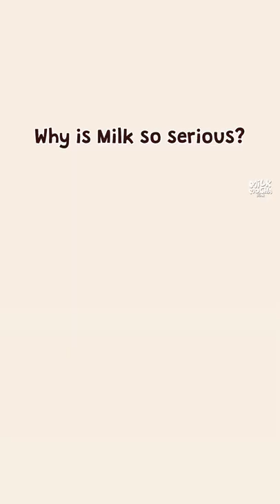[Milk Mocha Bear] Why is Milk so serious? | Curiosity